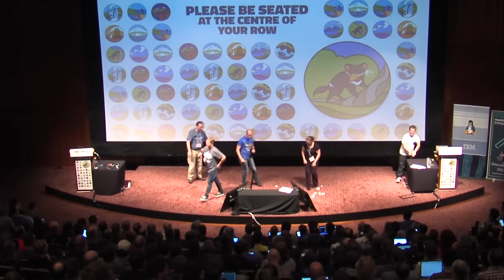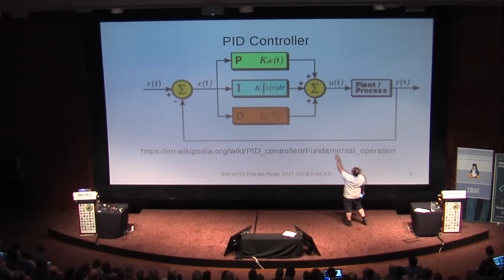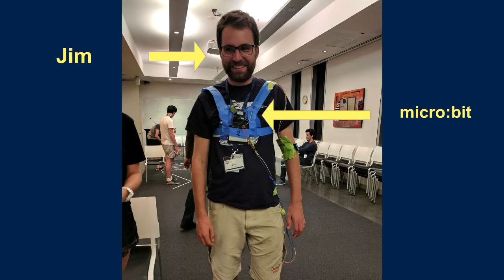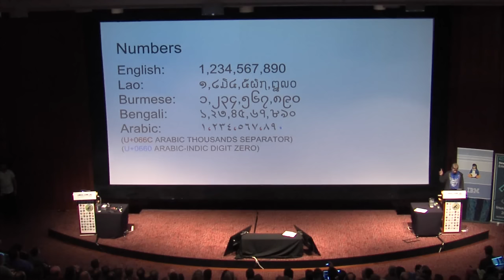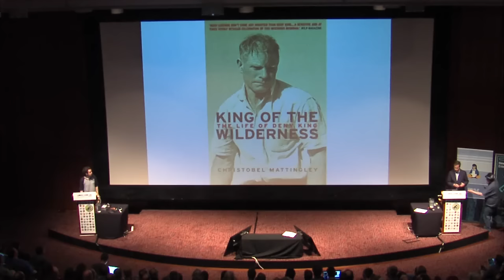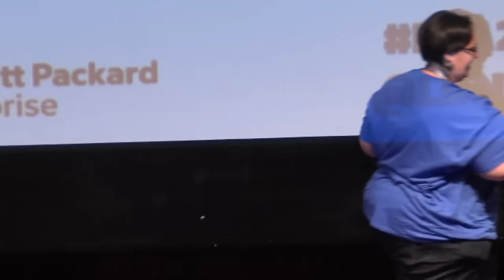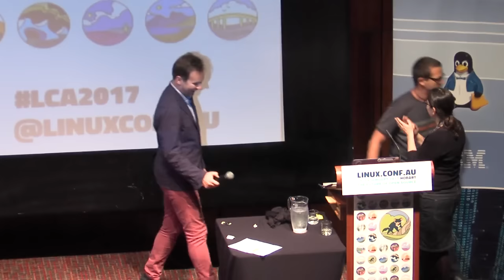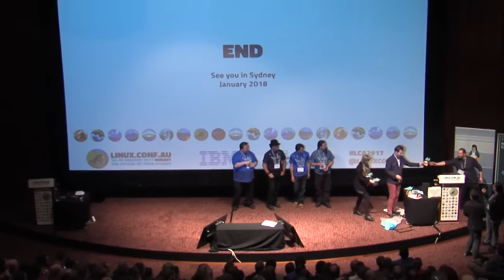Lightning Talks and Conference Closing